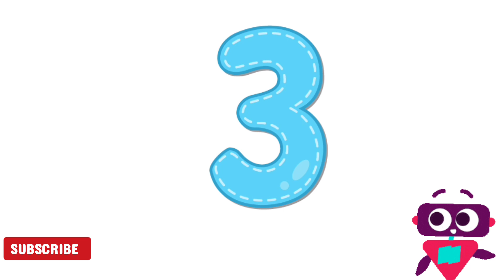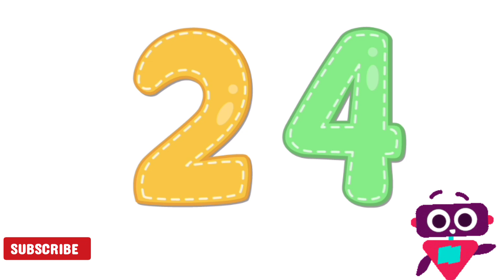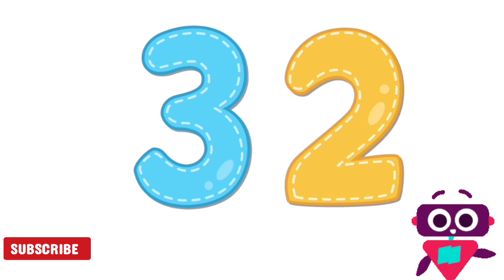Counting 1-100 | Easy Numbers Song In English For Kids| NumberSong 1 to 100 |One To Hundred Counting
Number counting 1 to 100 | counting numbers 1-20 | counting numbers | write counting numbers in words 1 to 20 | counting numbers 1-10 | counting numbers 1-100 | 123 numbers counting